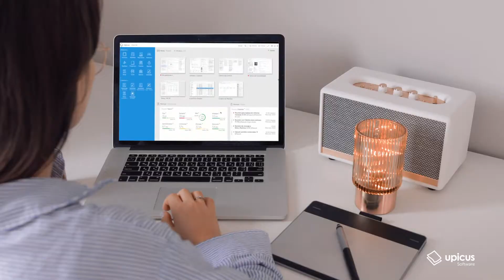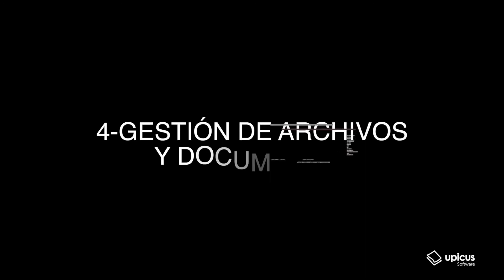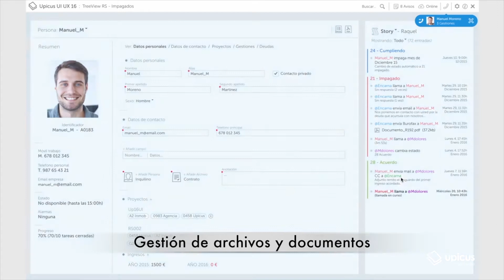Upicus - Teletrabajo (10 Blog)